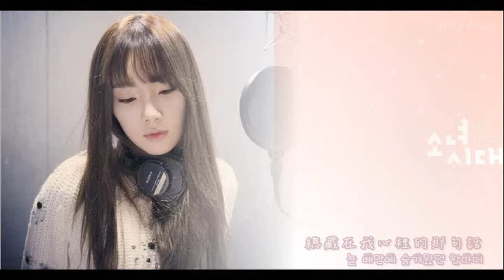【中韓字幕】金太妍 - 愛那一句話 (사랑 그한마디) 你們被包圍了 OST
*請勿二次上傳*
*字幕轉載請註明出處*
*字幕/翻譯:EGG
아무도 모르게 나조차 모르게
什麼都不知道 連我都不知道
언제부터인지 그대가 내 맘에
從何時開始 你已在我心中
어제도 눈물이 오늘도 눈물이 흘러
昨天也流淚 今天也流淚
고개를 숙인 채로 난 그댈 보내
我低著頭 將你送走

사랑은 그렇게 그대가 모르게
愛情就是那樣 不知不覺中
아무 이유 없이 그대를 내 맘에
沒有理由的 你走進我心裡
홀로 이렇게 이말 되뇌이며 우는
獨自反覆說著 哭著
나를 그대는 아는지
你能懂我嗎

* 넌 내 안에 그려놓은 한마디
* 你刻在我心中的一句話
늘 내안에 숨겨왔던 한마디
總藏在我心裡的那句話
그대를 바라보고 있는데 늘 곁에 있는데
即使望著你 即使一直在你身旁
사랑 그 한마디만 못해
卻說不出愛 那一句話

언제나 내 옆에 그대만 내 옆에
總是在我身邊 只有你在我身邊
있어 달란 말은 아직도 내 안에
留在我身邊吧 這句話始終在心裡
你能懂我嗎

내 가슴이 하는 말
在我心中那句
나보다 널 사랑해 널 사랑해 해주고 싶은데
比起自己我更愛你 我愛你
想說給你聽